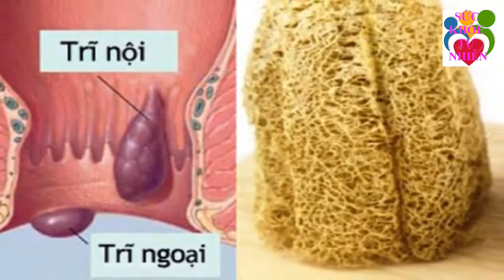Loại Quả Quý Hơn Vàng Tốt Như Nhân Sâm Có Khắp Việt Nam 100 Người Thì 99 Người Không Biết Công Dụng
Loại Quả Quý Hơn Vàng Tốt Như Nhân Sâm Có Khắp Việt Nam 100 Người Thì 99 Người Không Biết Công Dụng. Đăng ký kênh Sức Khỏe Tự Nhiên để nắm bắt được những tuyệt chiêu chăm sóc Sức Khỏe Tự Nhiên cho gia đình bạn cực kỳ đơn giản ngay tại nhà.
Xem thêm video Sức Khỏe Tự Nhiên:
- 6 Tác Dụng Của Đậu Đen Khiến Bệnh Tiểu Dường Biến Mất Cả Đời - Bạn Nhất Định Phải biết Điều Này
- 5 Trái Ớt Hiểm 2 Quả Trứng Gà 1 Muỗng Muối Trị "DỨT ĐIỂM" Tiểu Đường Chỉ Trong 5 Phút